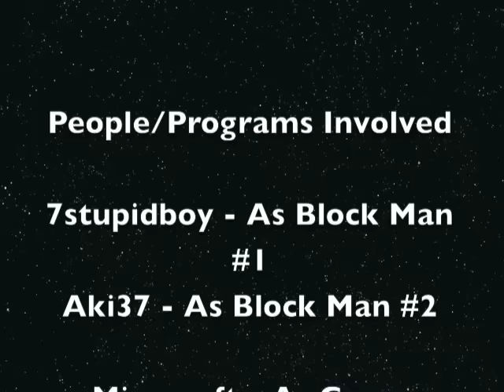Our Giant, Huge Minecraft Castle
One of the biggest! Still in progress!

EDIT: The reason for lag: Well, I normally get ~30 FPS on this comp, but QuickTime screen recording lags it like crazy. Sorry about that!

Want to see our new creations and videos, as well as a new series of lets plays?